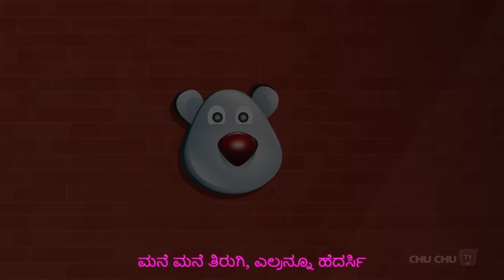ಮಾಟಗಾತಿಯರೇ? ಅಥವಾ ಭೂತಗಳೇ? - Cussly ಗೆ ಹೆದರಿಕೆಯಾಯಿತು - ChuChu TV Kannada Stories for Kids